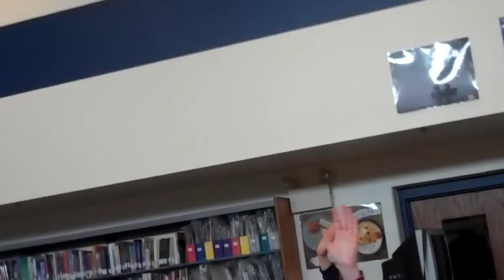Pencil Sharpener Excitement!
Teachers at Sauk Centre Elementary School were surprised by a gift from their PTA!  Unsuspecting teachers were caught off guard when a colleague, in on the surprise, asked a seemingly random question about pencil sharpeners at the end of a technology inservice.  This led to an off-task conversation about our frustrations with sharpeners these days.  Our videographer/teacher, also in on the surprise, was very excited too!  Hang in until the "Oprah" moment at the end.